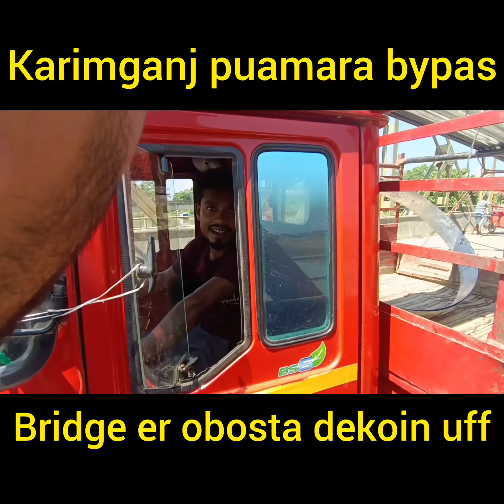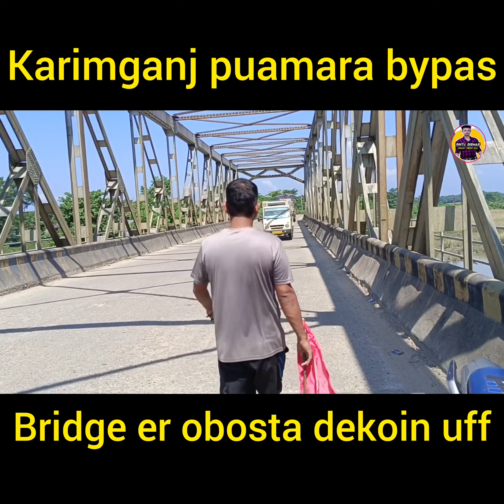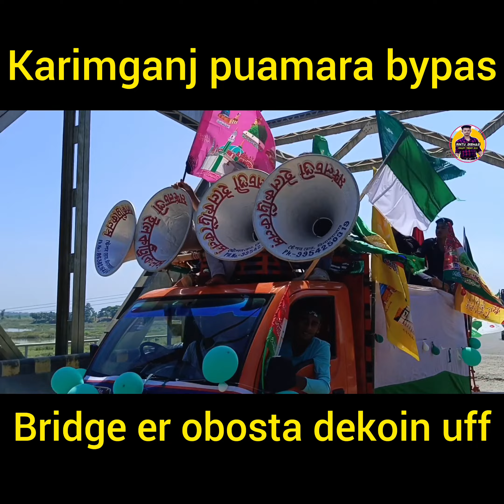September 28, 2023